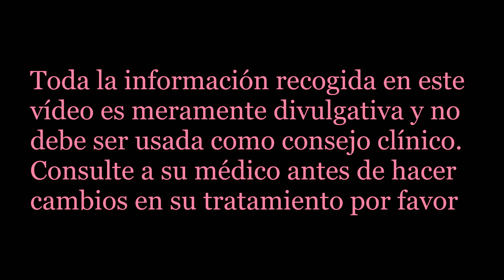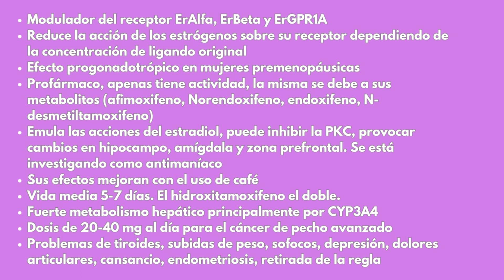Tamoxifeno Nolvadex - Farmacología Cáncer de pecho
En este vídeo aprenderás todo sobre el tamoxifeno relacionado con el cáncer, la ginecomastia y los estrógenos. Farmacología de medicamentos antiestrogénicos utilizados para el tratamiento del cancer de pecho.

Regalo para nuevos miembros.
Únete a mi newsletter y recibe consejos valiosísimos sobre tu tiroides y salud
Mis libros:
10 Trucos para quemar grasa Rápidamente nunca revelados

Vídeo en español sobre Tamoxifeno Nolvadex de farmacología y tratamiento de cáncer de mama.